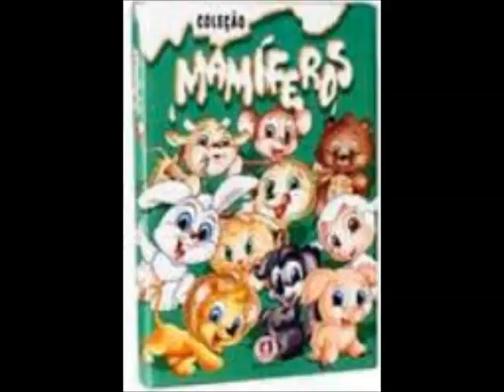Coleção Mamíferos Ciranda Cultural 14 Nessa Rua